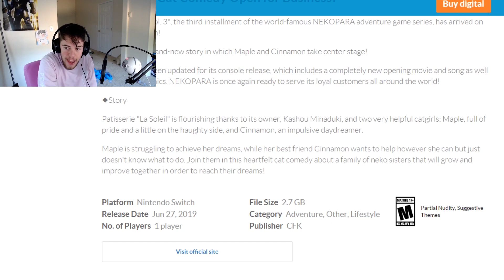NekoPara Is Getting A TV Anime?!?! First TRAILER!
We look at the new Trailer For NekoPara THE ANIME?! Also the new NekoPara game For The Nintendo Switch!